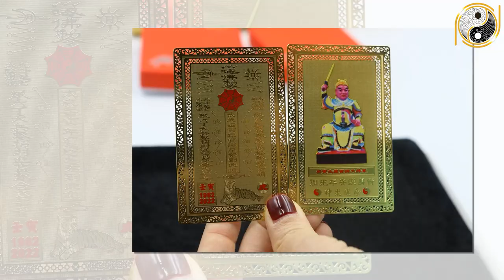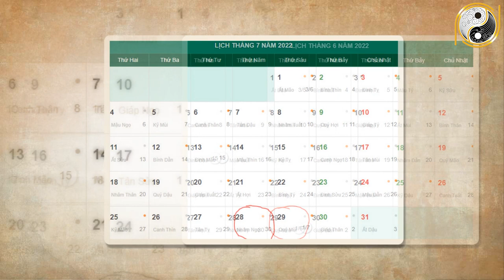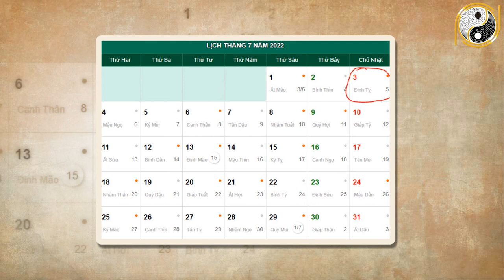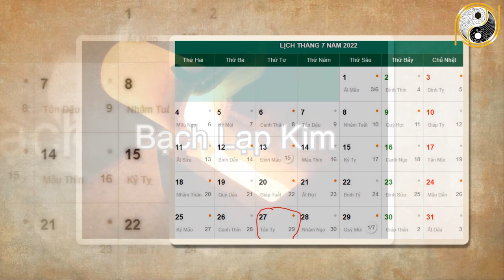Tháng 6 ÂL Năm 2022 Tuổi Giáp Thân 2004 TÀI LỘC Rực Sáng TRÚNG SỐ 3 Lần Liên Tiếp, Giàu Như Vũ Bão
01. Linh phù giải hạn
02. Hồ lô hóa giải Ngũ Hoàng
03. Mai Hoa Phú Quý
04. Gương bát quái tinh cầu
05. Kim bài thái tuế 2023
06. Vòng tam hợp Dần Ngọ Tuất
07. Vòng tam hợp Thân Tý Thìn
08. Vòng tam hợp Hợi Mão Mùi
09. Vòng Tam Hợp Tỵ Dậu Sửu
10. Bát bảo tâm kinh
11. Minh Quang pháp bảo cầu
12. Minh Quang pháp bảo lục giác
13. Tỳ Hưu Lộc Tài (Đồng)
14. Tỳ Hưu Khai Vận ( Bạch Ngọc)
15. Bách Niên Tụ Tài ( tụ tài lộc)
16. Song long ngọc ấn ( ấn thăng quan)
17. Kim bài ngũ Lộ Thần Tài
18. Hồ lô bình an ( treo xe)
19. Móc khóa văn xương
20. Ống bút văn xương gỗ đào
21. Bút văn xương gỗ đào
22. Bút văn xương gỗ đào nhỏ
23. Hoa mai kim tiền ( mạ vàng )
24. Các vật phẩm phong thủy khác Tháng 6 ÂL Năm 2022 Tuổi Giáp Thân 2004 TÀI LỘC Rực Sáng TRÚNG SỐ 3 Lần Liên Tiếp, Giàu Như Vũ Bão